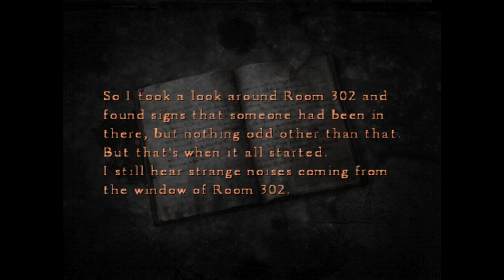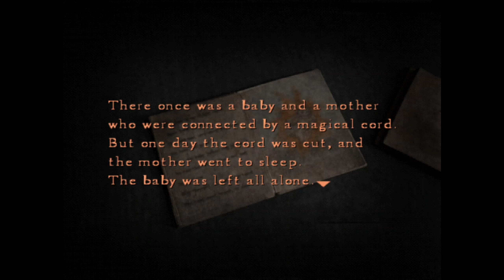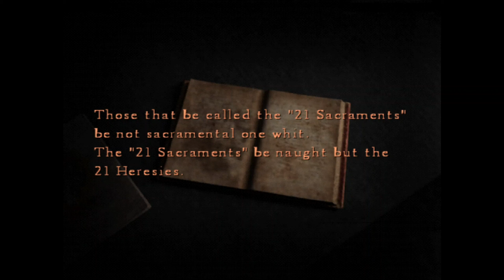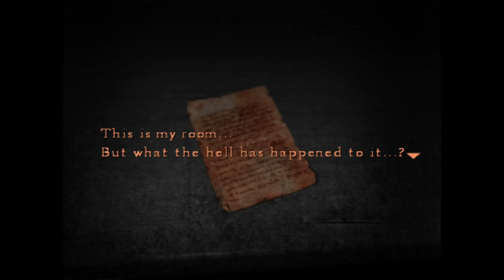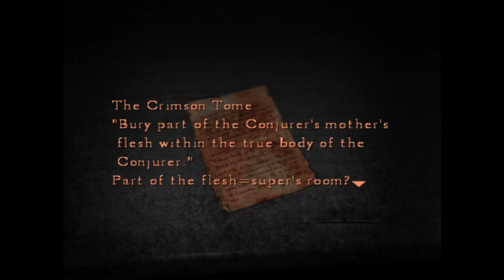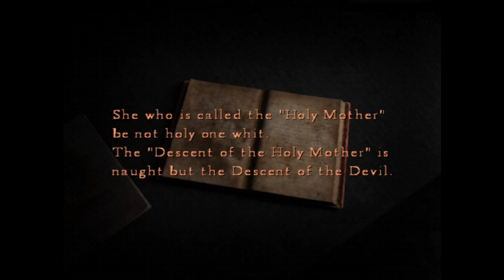Silent Hill 4: The Room (PS2) #27 - Follow the Crimson Tome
Difficulty: Easy

Version:
Nightly v1.7.4207 - SSE4 Qt